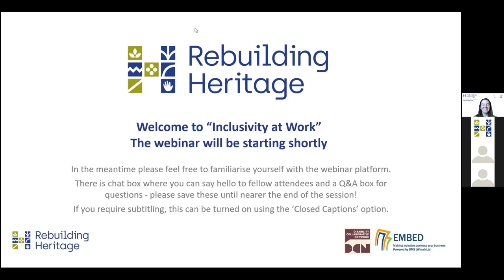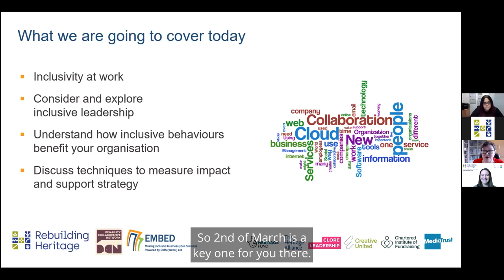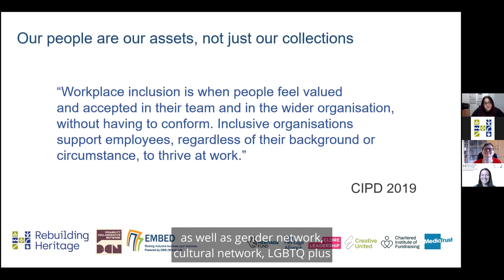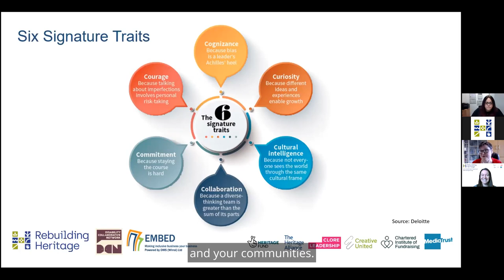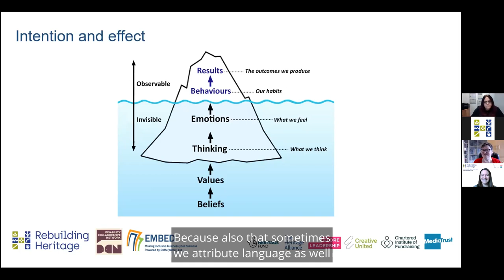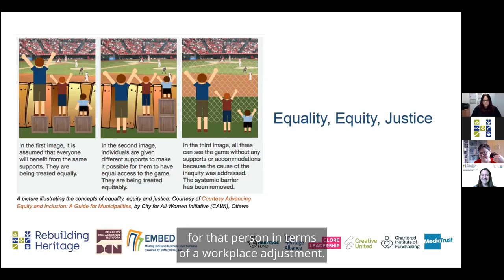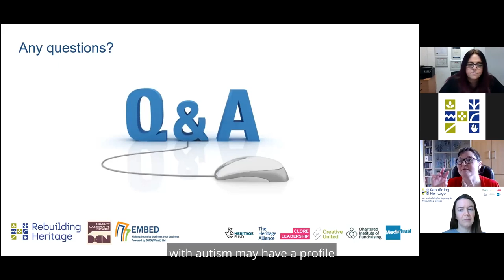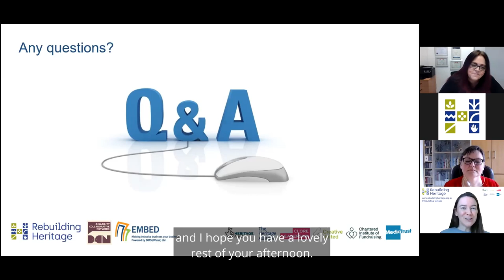Inclusivity at Work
This session was delivered on Monday 22 February as part of the Finding Time series on the Rebuilding Heritage programme, funded by the National Lottery Heritage Fund.